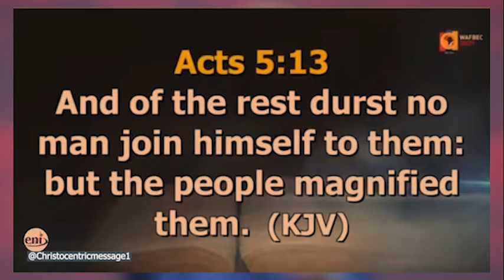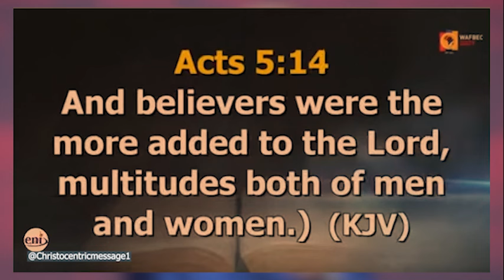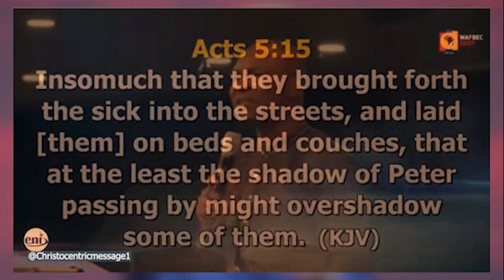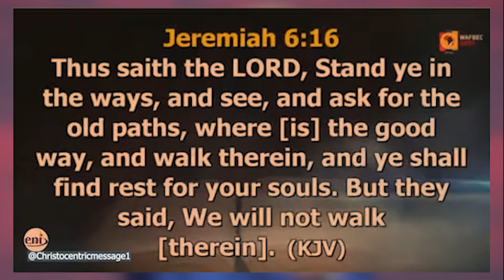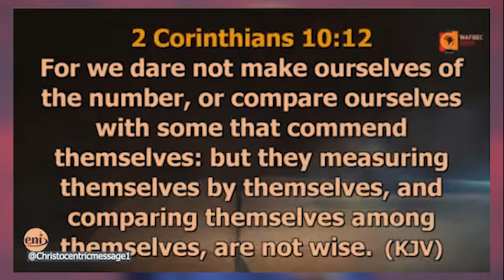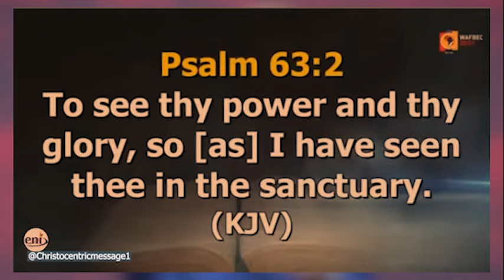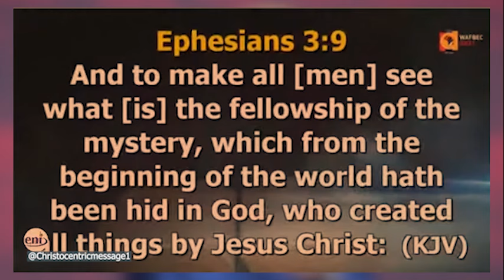TAKE WHAT IS YOURS NOW - APOSTLE JOSHUA SELMAN